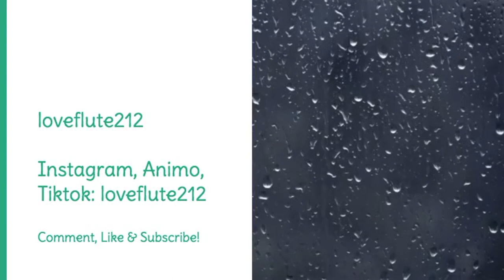LPS: Minus One (Short Film, Halloween Special)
Enjoy! Happy Halloween to all of you! This video was fun to make but it took lots of time and preparation. I'm sorry for my absence, I have been busy with school and band. Thank You! See you soon!

✰𝐅𝐨𝐥𝐥𝐨𝐰 𝐭𝐨 𝐛𝐞𝐜𝐨𝐦𝐞 𝐚 𝐌𝐚𝐫𝐬𝐡𝐦𝐚𝐥𝐥𝐨𝐰!

✰𝐓𝐡𝐚𝐧𝐤 𝐘𝐨𝐮 𝐚𝐥𝐥 𝐦𝐲 𝐌𝐚𝐫𝐬𝐡𝐦𝐚𝐥𝐥𝐨𝐰𝐬!

©loveflute212